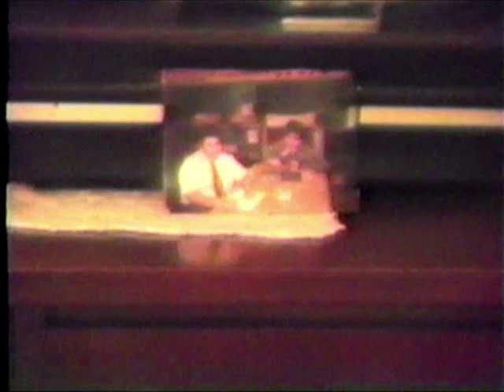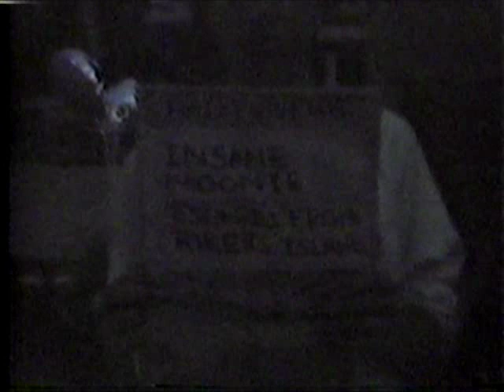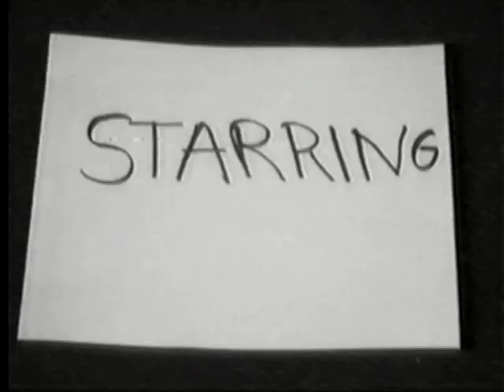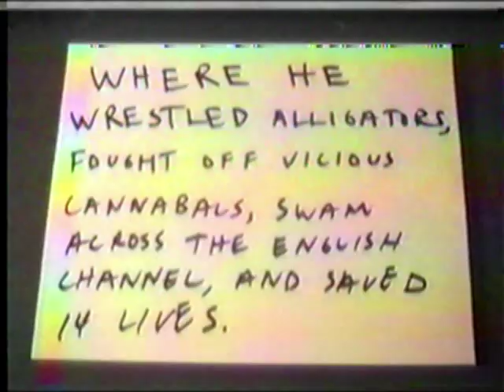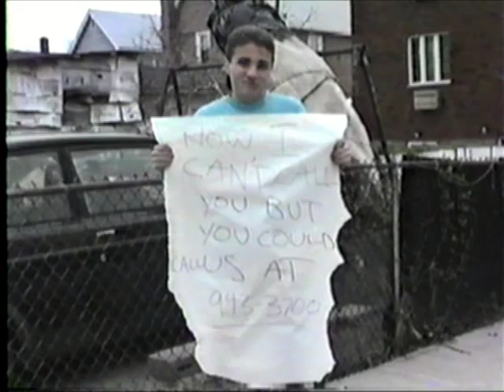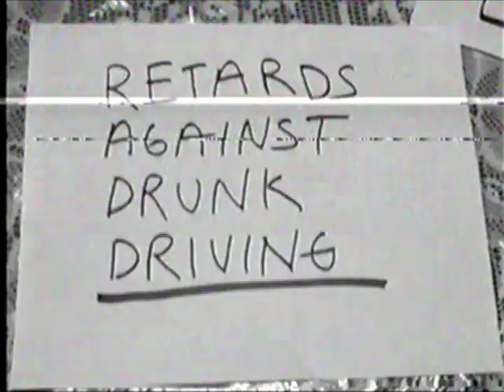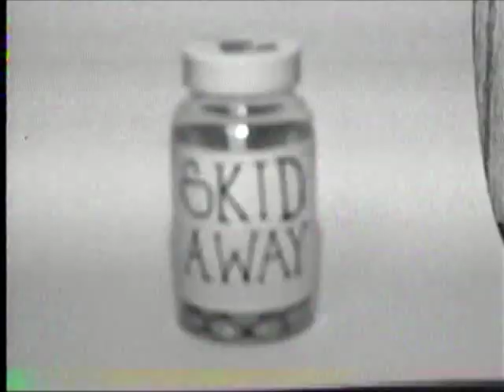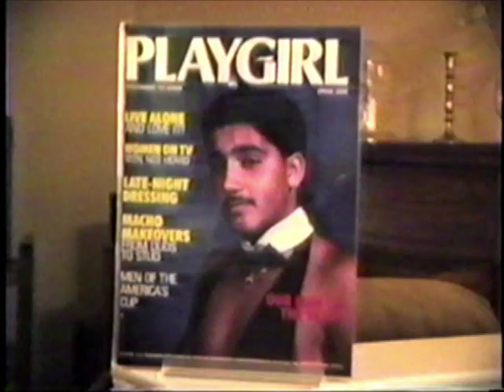The Michael Warchola Skit Tape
Found deep in the archives and digitally remastered from the original negatives. From way back in 1988, here is The Michael Warchola Skit Tape! It’s the Kentucky Fried Movie of it’s time.